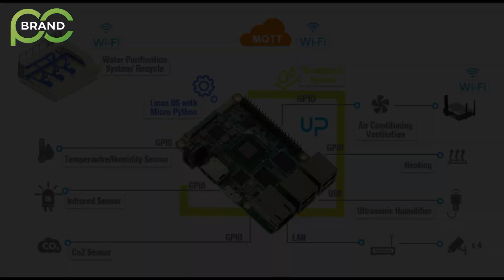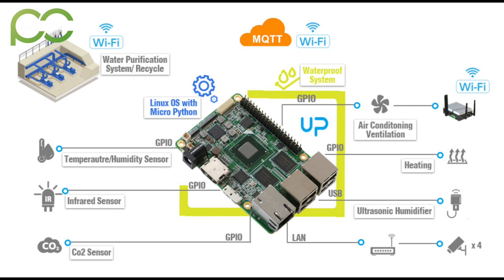Bảng mạch nhúng UP Squared : Nền tảng máy tính nhúng cho các giải pháp AIoT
Hello anh em, như đã nói trong Video trước tuần này BrandPC sẽ mang đến cực hot đến từ nhà AAEON và đó chính là chiếc bảng mạch nhúng trong công nghiệp đây. Hãy cùng đón xem nó có những điểm gì nổi bật nhé.

🖥 BrandPC - đối tác phân phối các sản phẩm/ giải pháp của Advantech tại Việt Nam

🏢 Số 76 ngõ 120 Yên Lãng, Đống Đa, Hà Nội